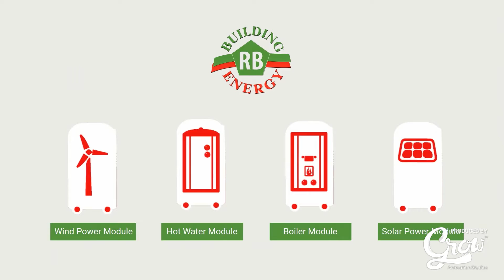Mobile Energy Service _ Promotional Video produced by Grow Animation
High quality explainer videos made affordable!